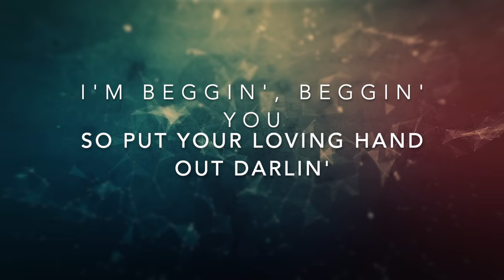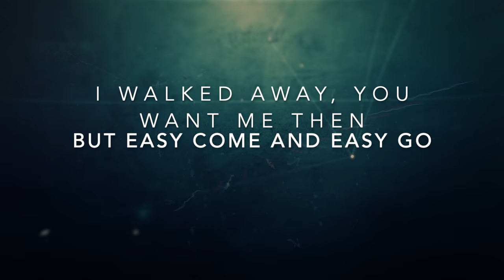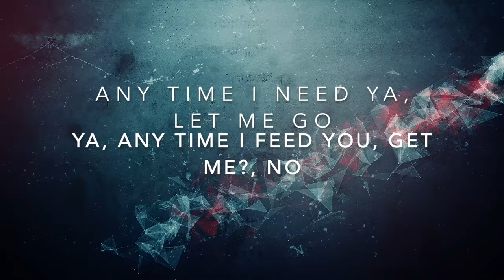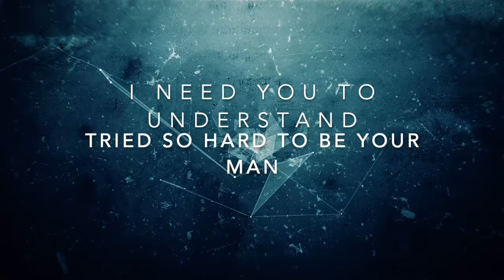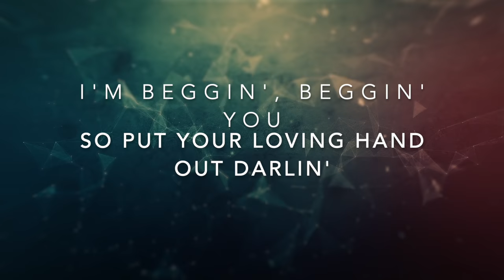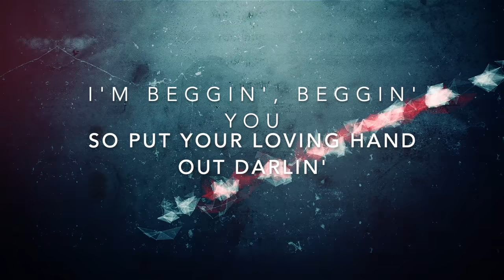Kings County - Beggin' (Official Lyric Video)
Kings County - Orlando, FL based hard rock band.
Audio produced by Chuck Alkazian at Pearl Sound Studios, MI.